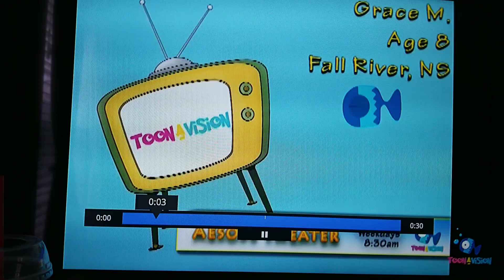Free like video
Like if you like king arthurs disasters
It is WAY better then the little princess